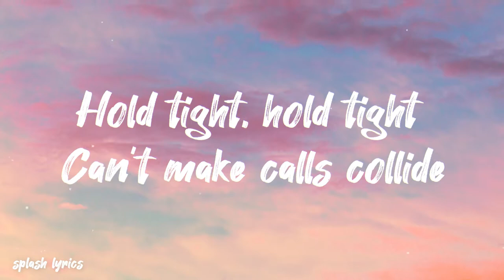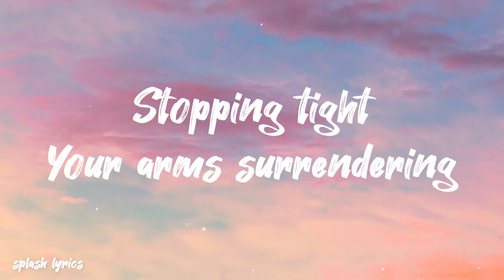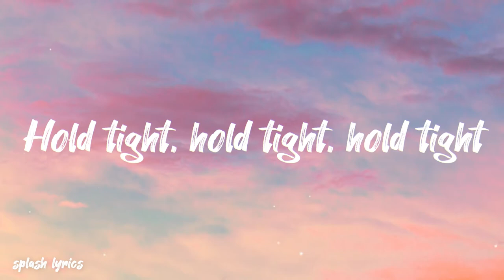Culture Code - Make Me Move (feat. Karra)[lyrics]